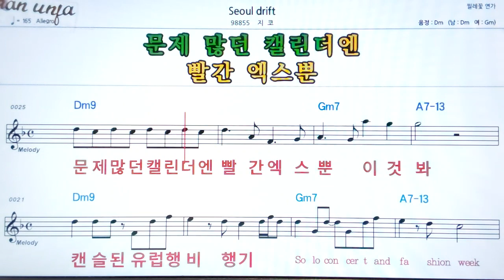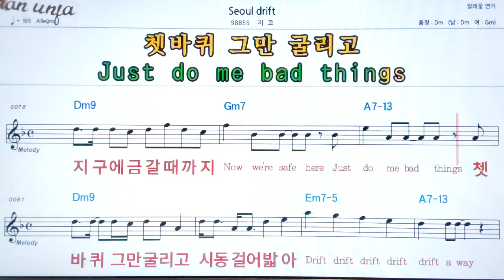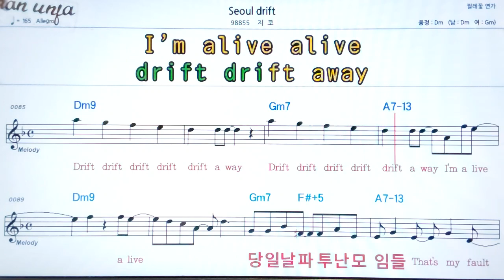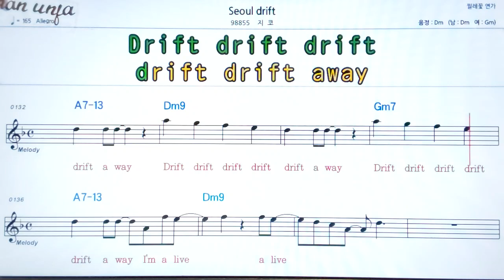Seoul drift/지코👍악보, 기타 코드,가사,Karaoke*가라오케 반주